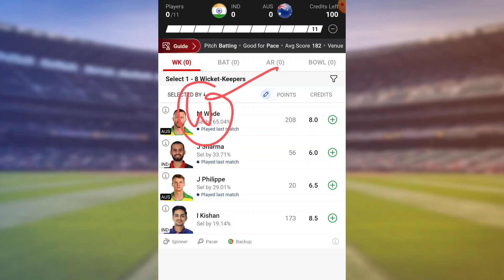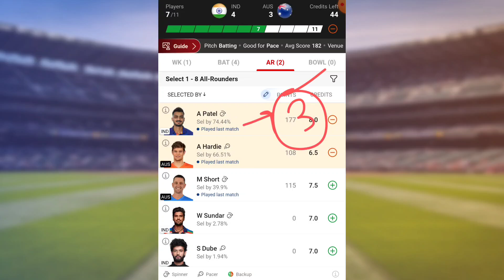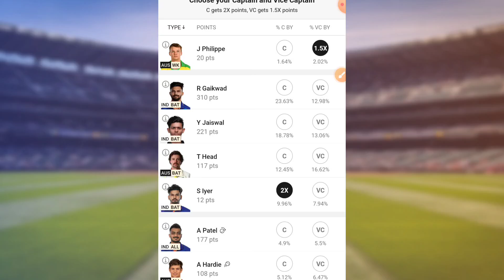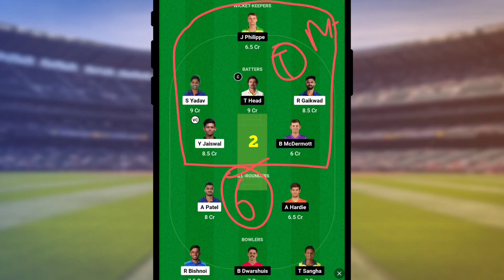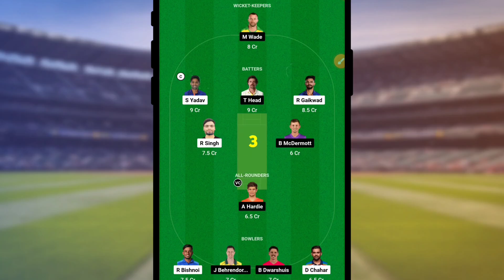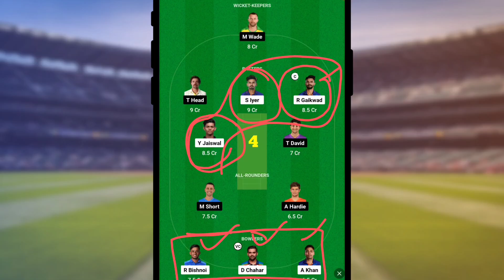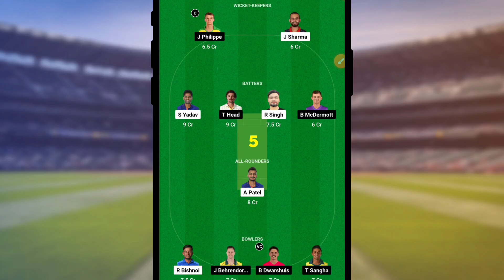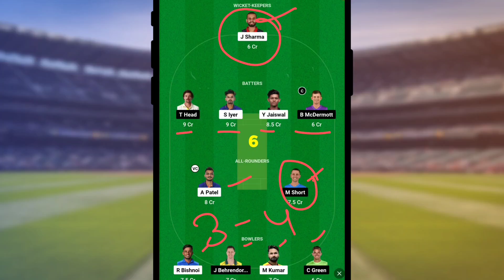IND vs AUS Dream11 Team | IND vs AUS Grand League Teams | IND vs AUS Dream11 Prediction Today Match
...IND vs AUS Dream11 Team | IND vs AUS Dream11 Prediction | IND vs AUS Dream11 Today Match 2023

Ind vs Aus t20 dream11 team,
Ind vs Aus grand league dream11,
Ind vs Aus t20 dream11 Prediction,
Ind vs Aus,Aus vs Ind,
today t20i match dream11,
Ind vs Aus t20 dream11 today,
Aus vs Ind dream11 today,
Ind vs Aus dream11 2023,
Aus vs Ind Dream11 2023,
India vs Australia T20 Dream11,
India vs Australia 5th t20 Match 2023,
Ind vs Aus T20I 2023,
today Match Dream11,
Ind vs Aus 5th T20I Match,
Anurag Dwivedi,Aus tour of Ind 2023,FCG
aus vs ind T20I,
india vs australia dream11 team,dream11 team,
india vs aus dream11,
ind vs aus,india vs aus t20i dream11,teams4win,fantasy cricket guru,cric11forecast,anurag dwivedi,
fantasy buzz,india vs australia,
ind vs aus dream11,
dream11,t20